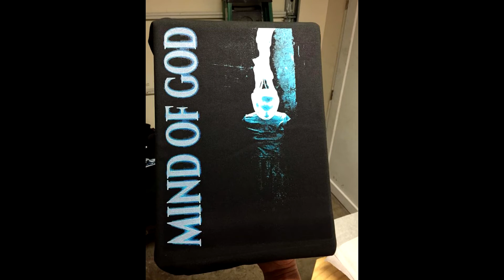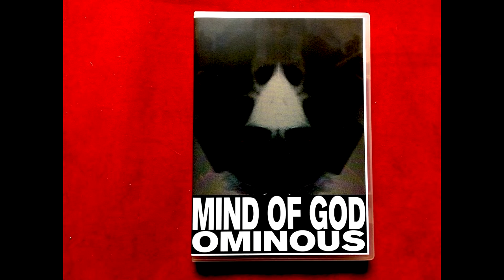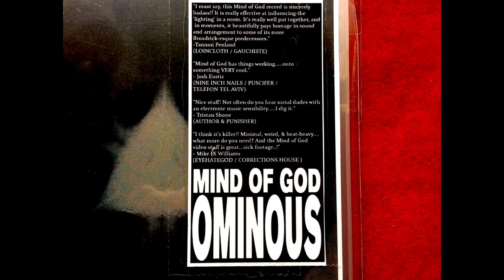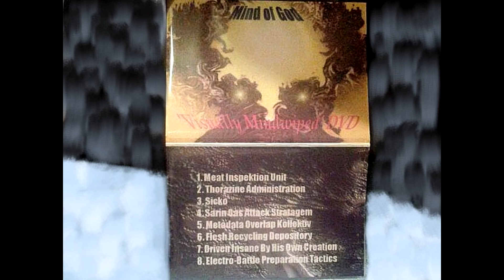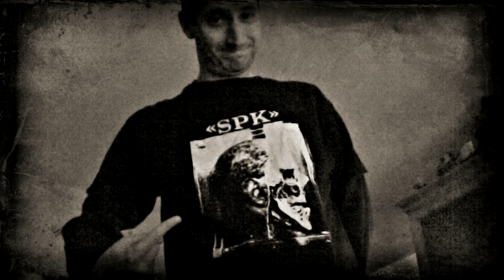Interview with Jason Pizzolato of Apostasy & Mind of God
Yours truly being interviewed by Reed Foreman of TRWOAN Records, shortly before the release of my Mind of God - 'Not Coming Out' LP on TRWOAN in 2013. We discuss my time in the New Orleans death metal band Apostasy in the early-mid '90s, the New Orleans underground music scene of old, my dark-ambient-dub electronic project Mind of God, influences, & the death of a friend: Joey Lacaze (drummer for Eyehategod). The interview concludes with a preview of the Mind of God track, "Twitching Meth Head".

1. Death of a Friend (Joey Lacaze) [Joey is to the left of Mike IX & I in the first pic that appears in this vid -- Scott Kelly of Neurosis is to our right] 0:00
2. Travelling w/ Eyehategod & Soilent Green 2:03
3. Apostasy 3:01
4. New Orleans Underground History 4:05
5. Apostasy 6:39
6. The Satanic 8:48
7. Insane Antics at the Blood-Drenched Abstract Bookstore 9:15
8. The Satanic 11:13
9. Mind of God 13:00
10. Mind of God - "Twitching Meth Head" 26:46

Some corrections of minor errors I made during this on-the-fly interview:

1. I said that Jeremy was our first vocalist in Apostasy. He was actually the third. The first was Sal Khan, who went on to create the world-renowned Khan Academy. The second was Troy Mendoza. He drenched our audiences w/ buckets of cow blood, raw meat, & maggot-filled dead birds. The third was Jeremy Grannan, who appears on our infamous 'Unholy Conversion' demo. For a time, Josh Eustis (Nine Inch Nails/Puscifer/Telefon Tel Aviv) was a vocalist in the band, alongside Jeremy, in a dual-vocal attack. The last vocalist was Nino Negri, who'd been in Destitute Savior & Vomitory.
2. Phil Anselmo's stage name in The Satanic was Clovenhoof. Marc Schultz was Dark Lord of Weregoats.
3. Apostasy broke up in 1996, not 1998. From '97-98, myself & two other Apostasy members (Matt Brown & Andy Stiles) had an instrumental band called Gainsayer. The material was influenced by the likes of Breadwinner, Black Flag, Neurosis, Discharge, Swans, Voivod, & Melvins.

Apostasy - 'Unholy Conversion' Demo 1993 was re-issued as an EP in CD & tape format by Altar of Waste Records in 2018. All copies have sold out through the label. Periodically check Discogs, eBay, etc. for a copy. Another posthumous Apostasy release is in the works as well.

APOSTASY appears in the book TAPE DEALER - "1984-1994: A Decade of Demos, Tape Trading and Fanzines". I was interviewed at some length by Dima Andreyuk of Tough Riffs Magazine, regarding my time as the rhythm guitarist for APOSTASY in the early-mid '90s. APOSTASY has a two-page spread in the book. I talk about the recording of our 'Unholy Conversion' demo, what gigs were like in New Orleans in the good old days, the underground tape-trading network, & more. Also included in this 336-page tome are interviews w/ members of POSSESSED, MORBID ANGEL, DEATH, SODOM, MAYHEM, SUFFOCATION, & dozens of other Godfathers of this genre. Cover art by Mark Riddick. Hardcovers & softcovers were available through the book's publisher (Seven Metal Inches Records) as well as Nuclear Blast Records, Hell's Headbangers, Darkness Shall Rise Productions, etc., but they've sold out. Periodically check eBay (I've seen copies there before) & similar sites to acquire one.

To scope out 8 songs that I wrote on guitar from 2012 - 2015, go here:

New Orleans Underground Music playlist (The Satanic are in here, Soilent Green, EHG, etc.):

Mind of God - 'Not Coming Out'  LP was available in cassette format through TRWOAN Records, but that label is now defunct. Some copies of the tape were recently sent to me by the label's owner, Reed Foreman, so I have some for sale. If you'd like a copy that's still in TRWOAN'S signature crocheted bag (sealed), that is $10. If you want a copy that's in TRWOAN'S signature crocheted bag (unsealed), that is $8. If you're interested in a copy without the bag (but the cassette case is still sealed/unopened), that would be $6. For another method of payment (money order or well-concealed cash in the mail), drop me a line at . No orders outside of the continental U.S. can be accepted right now.

All other physical copies of Mind of God albums have sold out through the labels that released them, but all Mind of God albums (& individual tracks) are still available on Bandcamp:

MOG has received impressive accolades from Tristan Shone (Author & Punisher), John Everall (Tactile), members of Eyehategod, Loincloth, & Nine Inch Nails, as well as Tironas Magazine, Heathen Harvest Periodical, Kalteldur Webzine, The Sound Not The Word Webzine, etc.